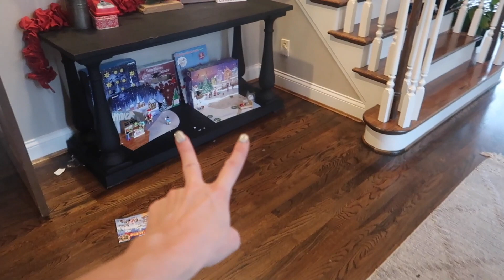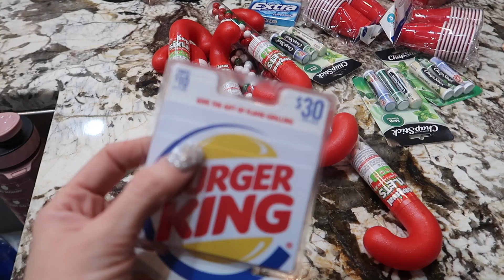VLOGMAS | 2022 | DAY 14 and 15 | Marbles, they are lost.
I believe after Saturday. I will be less scatter brained and better prepared for Christmas. Saturday, will be my day.